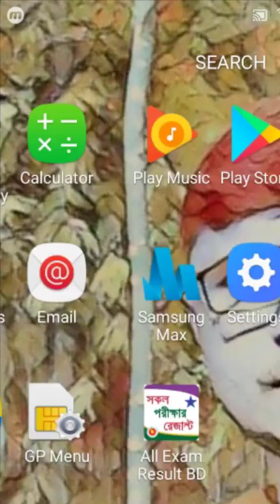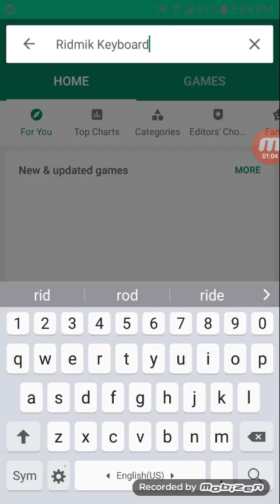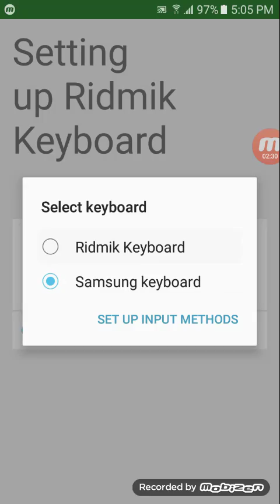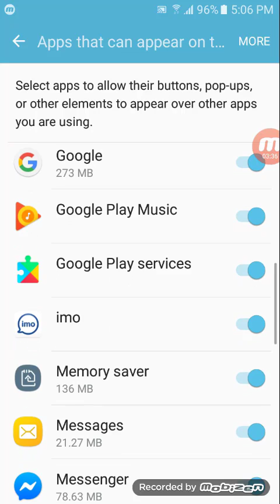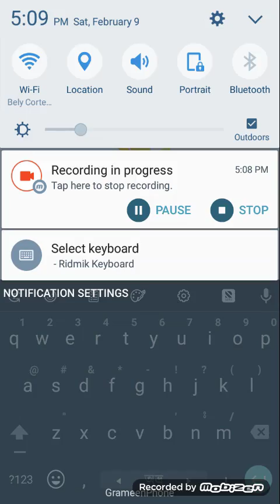খুব সহজে বাংলা ও ইংরেজি লিখুন ভয়েস টাইপিং এর মাধ্যমে। voice typing by ridmik.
type English and Bengali with voice by ridmik keyboard. it's very easy. খুব সহজে ভয়েস টাইপিং এর মাধ্যমে বাংলা এবং ইংলিশ লিখুন। ঋদ্মিক কিবোর্ড ব্যবহার করে।

Time Code:
0:00 Intro
0:49 Apps Install
1:22 App Setup
2:28 App Use
4:07 End part of the video